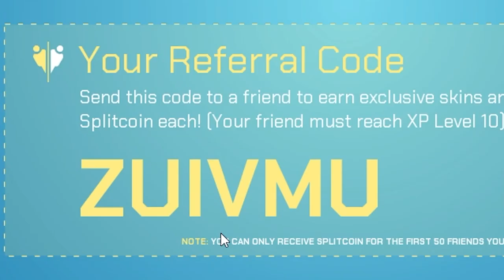Splitgate Is Raw...BUT IM BAD!